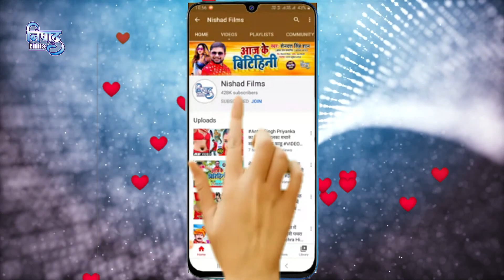Antra Singh Priyanka का ऐ VIDEO_SONG बिहार में तहलका मचा देगा | मजा मारा ऐ राजा खड़े खड़े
►  Album - Maja Mara Ae Raja Khade Khade

►  Singer - Suresh Sanwariya

►  Lyrics - Bhullar Sahani (Bemishal)

►  Music Director - Sunil Snehi